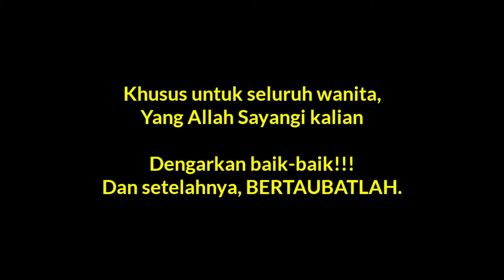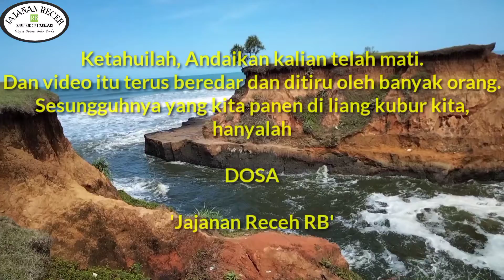Dakwah - Khusus Untuk Wanita, HATI HATI DOSA JARIYAH | Ust. Sofyan CR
Bismillah

Semoga seluruh wanita mendengarkan ceramah ini.
Dan setelahnya bertaubat.

Voice : Ustadz. Sofyan Chalia Ruray